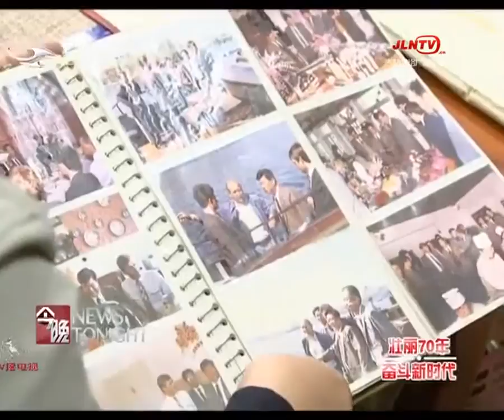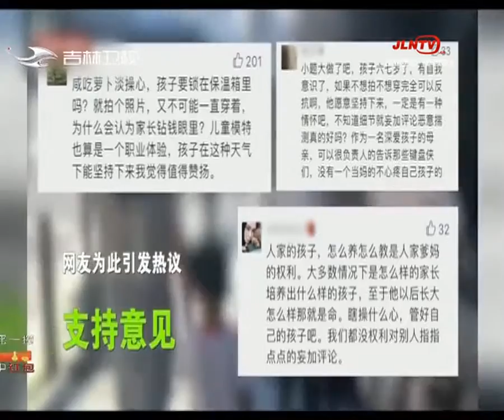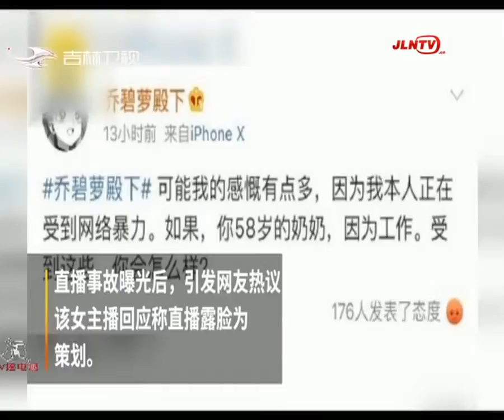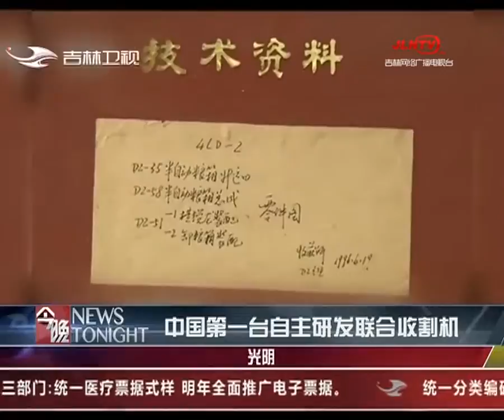今晚 20190802：女子深夜等公交遭陌生男锐器捅伤